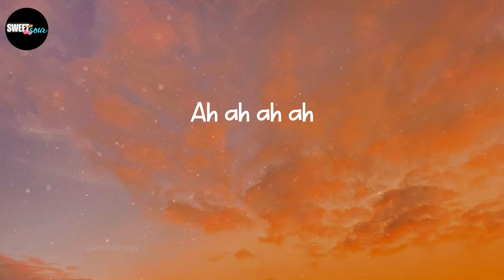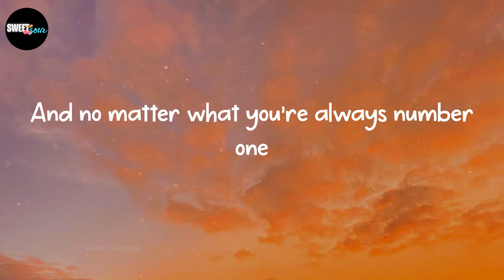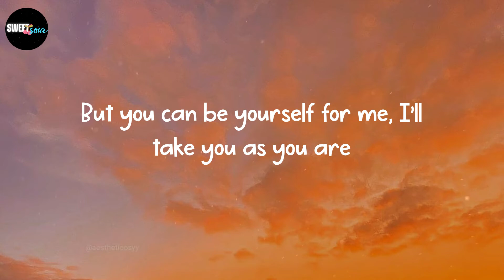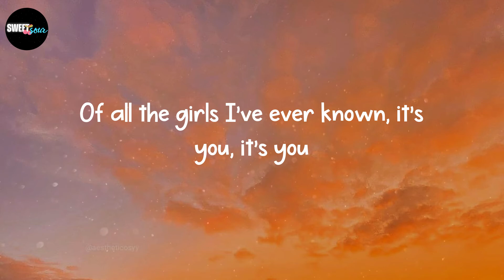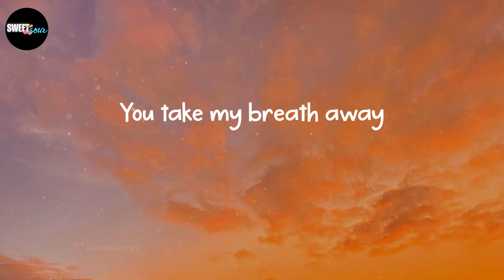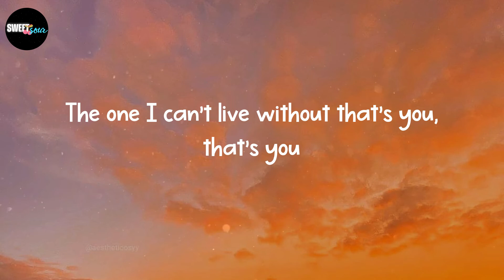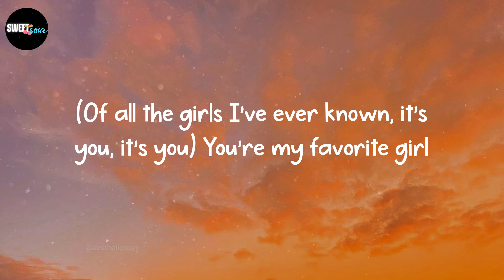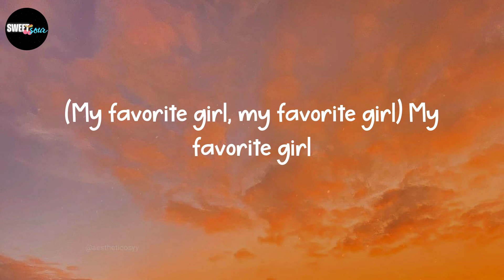Justin Bieber - Favorite Girl (Lyrics)